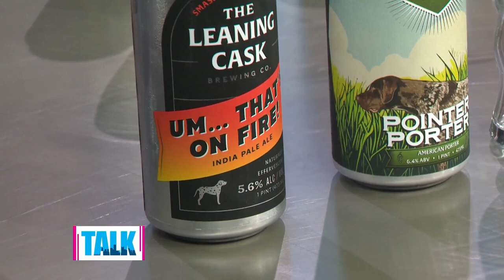Sips from Springdale with the Leaning Cask Brewing Company | Jag Tag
Our pals Rachel and John, from the Ya Jagoff Podcast, went out to Springdale for our latest edition of Jag Tag. We were so happy to have on the owners of the Leaning Cask Brewing Company, Josh and Stefanie Lipke.